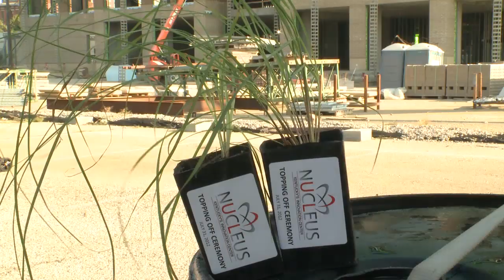UofL unveils green roof at NUCLEUS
The first new building at Nucleus Innovation Park-Market Street will sport a green roof and other environmentally-friendly features.
Officials unveiled a model of the roof during a downtown ceremony.  Bernheim Forest nursery specialists are helping in the design and maintenance of the roof.
The eight story, 197,000 square foot building opens in May 2013.